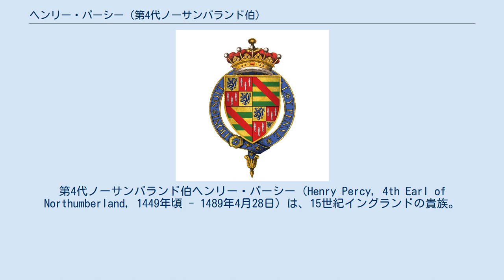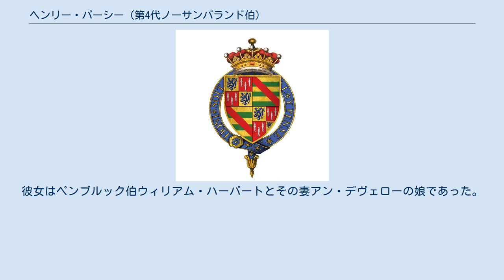ヘンリー・パーシー (第4代ノーサンバランド伯)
第4代ノーサンバランド伯ヘンリー・パーシー（Henry Percy, 4th Earl of Northumberland, 1449年頃 - 1489年4月28日）は、15世紀イングランドの貴族。
薔薇戦争期には父がランカスター派だったためにヨーク派に捕らえられるが、エドワード4世の治世にヨーク派に忠誠を誓い、さらにテューダー朝成立後はテューダー朝のために活動した。
 父の従兄弟姉妹には、エドワード4世、ブルゴーニュ公妃マーガレット、クラレンス公ジョージ、リチャード3世といったヨーク派の主導者が多数いたが、父はランカスター派に忠誠を誓っていた。
 パーシー自身の代になると、エリザベス・オブ・ヨーク、エドワード5世、リチャード・オブ・シュルーズベリー、リール副伯アーサー（エドワード4世の庶子）、マーガレット・ポール、ウォリック伯エドワード、エドワード・オブ・ミドルハムらのヨーク朝の王位に近い面々が「又従兄弟姉妹」となる。
彼は父と道をたがえて、パーシー家で唯一ヨーク派に与することになる。
 ちなみに、王族ではないがバッキンガム公ヘンリー・スタフォードとも又従兄弟にあたり、1490年にスタフォードの息子エドワードとパーシーの娘エレノアが結婚している。
ただし、スタフォードとパーシーは既に死亡している。
 1449年頃、パーシーは第3代ノーサンバランド伯ヘンリー・パーシーとエレノア・ポイニングズ（リチャード・ポイニングズ卿の娘）との間に生まれた。
父はその血がヨーク派に近いのとは裏腹に、祖父ヘンリー・パーシー以来のネヴィル家との確執からランカスター派に忠誠を誓っていた。
だが、祖父が1455年にセント・オールバーンズの戦いで、父が1461年3月29日のタウトンの戦いで戦死すると、ノーサンバランド伯爵の爵位は勝者であるヨーク派によって消滅させられ、この時10代のパーシーはロンドン刑務所（Fleet Prison）に投獄された（1464年に政治犯ということでロンドン塔に移送されている）。
 1465年、ランカスター派掃討で功績を認められたジョン・ネヴィルがノーサンバランド伯に列せられたが、パーシーはヨーク派のエドワード4世に忠誠を誓って、1469年に釈放された。
パーシーはエドワード4世に、先祖伝来のノーサンバランド伯爵位と伯爵領の返還を請願した。
これがエドワード4世に認められた事で、ジョン・ネヴィルはノーサンバランド伯爵位を返還しなければならなくなり、代わりに1470年にモンターギュ侯に列せられた。
だがパーシーへの所領の返還は、イングランド議会によって1473年まで延期された。
 その後の12年間、パーシーはパーシー家が代々勤めた北イングランドの要職を歴任した。
1485年8月22日のボズワースの戦いで、パーシーはヨーク派右翼の予備軍を指揮していたが、戦況を見つつも決して自軍を参戦させようとはしなかった。
この時の彼の消極的な行動が、リチャード3世の敗死の大きな要因となった。
歴史家の中にはこの行動を「ヘンリー7世に味方した反逆」とする見方もあるが、「リチャード3世が敗死した時のパーシーの右翼軍は、リチャード3世の本陣の後ろに退陣していたため、戦闘に参加できなかった」という説もある。
 もっとも、仮に反逆だったとしても、ヘンリー7世はその意図を知らないか感謝もしていなかったらしく、パーシーはウェストモーランド伯ラルフ・ネヴィル、トマス・ハワードとともに逮捕された。
パーシーは数ヶ月間収監されて、ヘンリー7世に忠誠を誓った。
王権の安定を優先させたいヘンリー7世は、パーシーを好条件（爵位・所領とも安堵）で解放した。
 1489年4月、パーシーはヨークシャーにある所領に住んでいた。
当時、ヘンリー7世はフランスのシャルル8世に対抗するためにブルターニュ女公アンヌと同盟しており、軍費調達のために税が高騰していた。
この高い課税に抗議してヨークシャーのジョン・イグリモント卿は暴動を扇動し、目をつけられたパーシーは4月28日、暴徒によって殺害された。
 ヨークシャーは元々ヨーク派の拠点であり、リチャード3世の支持が根強かったので、恐らくパーシーはリチャードの敵討ちで殺されたのだろう。
 パーシーは1473年から1476年の間にモード・ハーバート（1448年 - 1485年/1495年7月27日）と結婚していた。
彼女はペンブルック伯ウィリアム・ハーバートとその妻ア...